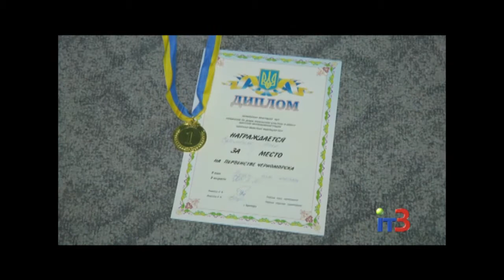Черноморская спортсменка Алина Иванова завоевала бронзу на Чемпионате Украины по ушу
«Наше місто. Молодь та спорт» на IТ-3 за 26 февраля  2018 г.

Черноморск славится достижениями в разных видах спорта. На прошедшем недавно Чемпионат Украины по ушу черноморская спортсменка завоевала бронзу.